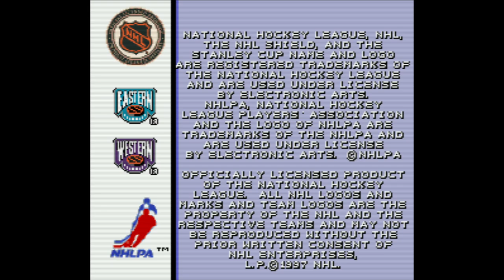NHL '98 - Super Nintendo Entertainment System - Intro & Title Screen